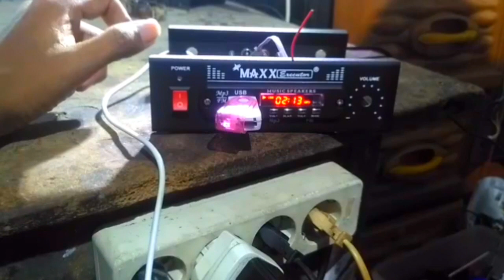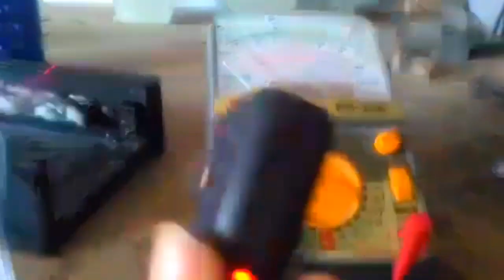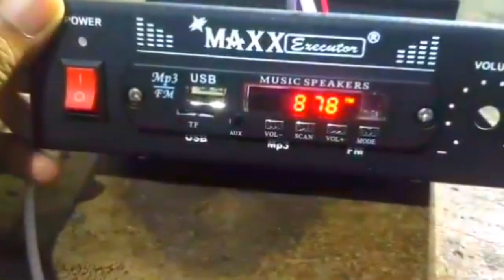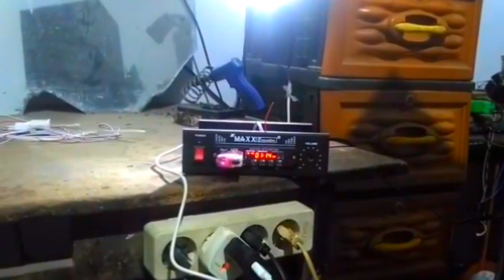how to assemble a bluetooth mp3 player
how to assemble a bluetooth mp3

mark
how to assemble bluetooth mp3,
how to assemble bluetooth mp3 + tone control,
how to assemble a bluetooth mp3 using a transformer,
how to assemble mp3 bluetooth 5v,
how to assemble mp3 bluetooth max,
how to assemble bluetooth mp3 + mono tone control,
how to assemble mp3 amp,
how to make mp3 audio